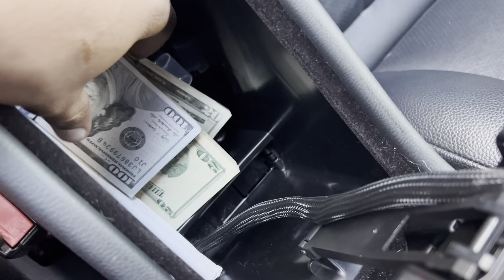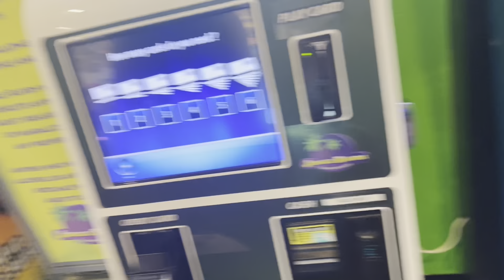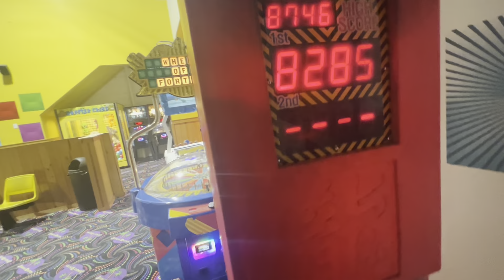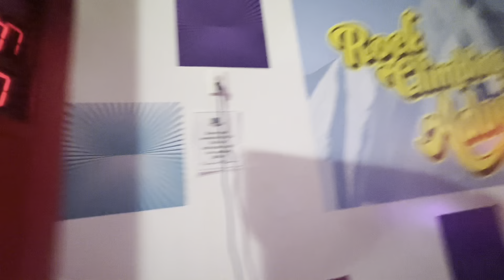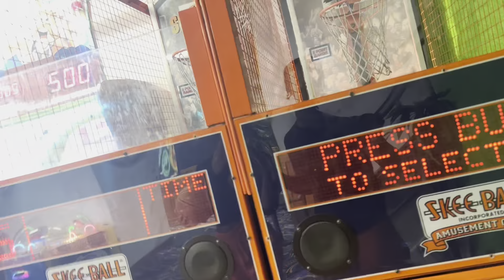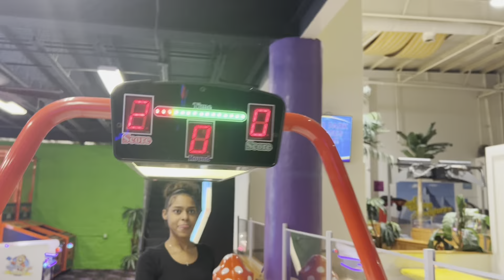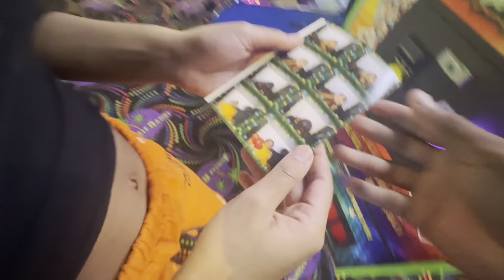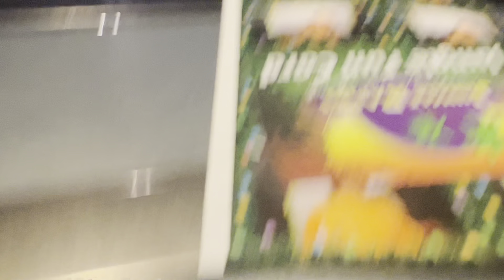Date night vlog